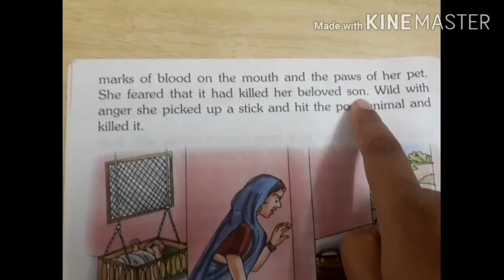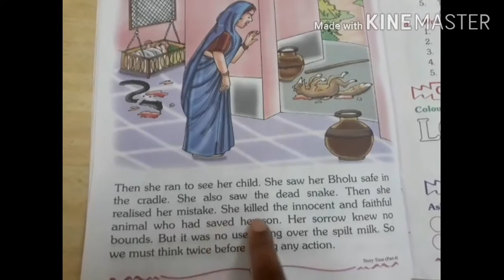Look Before You Leap: Part2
Reading Skill Practice